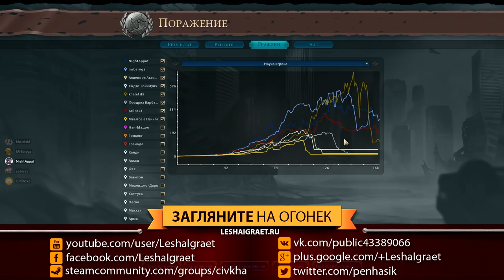Мали против всех! Серия №9: Кто победит? (Ходы 159-...). Civilization VI: Gathering Storm